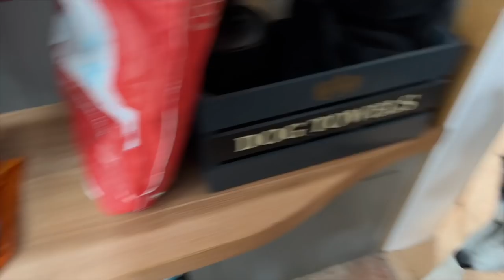K'eyush Road Trip to Sussex Full Vlog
K'eyush Road Trip to Sussex Full Vlog. We spend 4 nights in a holiday house in Sussex and explored some really pretty woodland.

Music I sometimes use on this channel:
Sneaky Snitch
Swoop